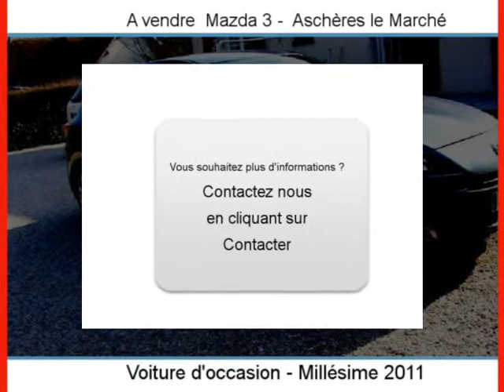Achat Vente une Mazda 3 Aschères le Marché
A vendre à  Aschères le Marché  Occasion automobile Mazda 3 de 19000 Km.
automobile occasion Autoenvideo : Achat Vente une Mazda 3  Aschères le Marché  Loiret